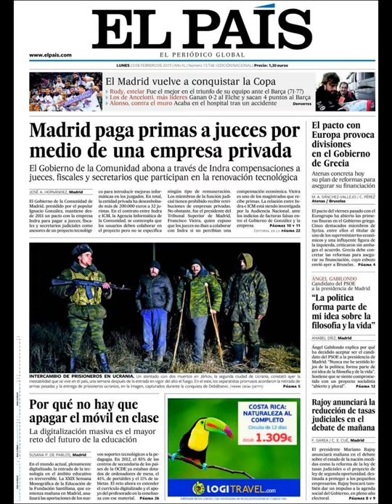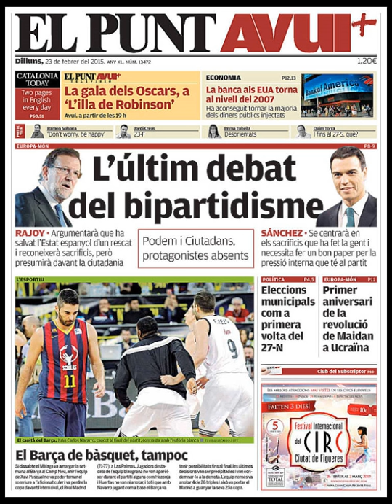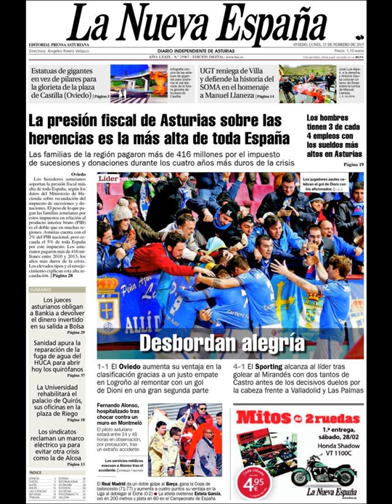Noticias Lunes 23 Febrero 2015 Principales Portadas Titulares Diarios Periódicos España Spain News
Si quiere visualizar nuestros servicios inmobiliarios y agencias inmobiliarias en Barcelona visite